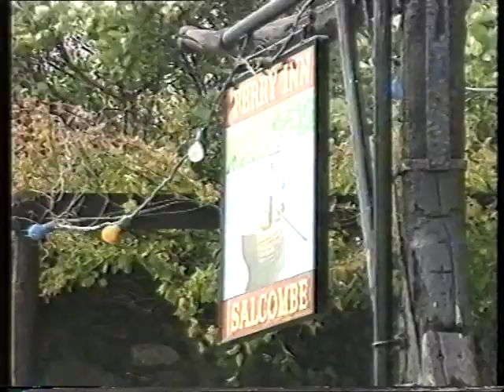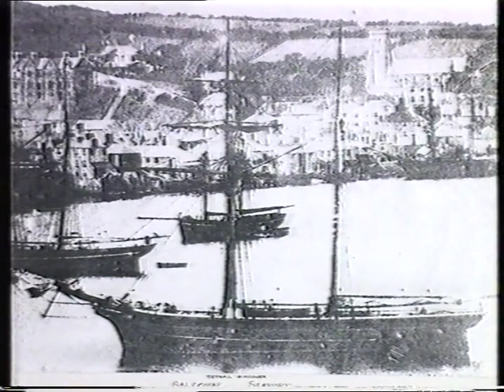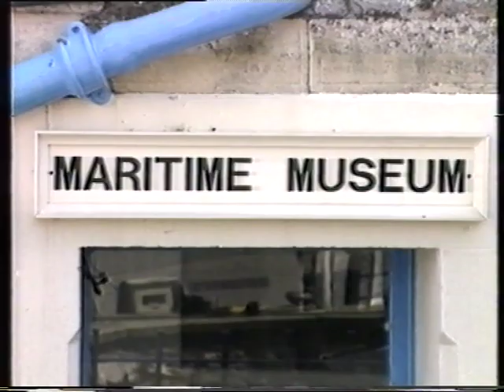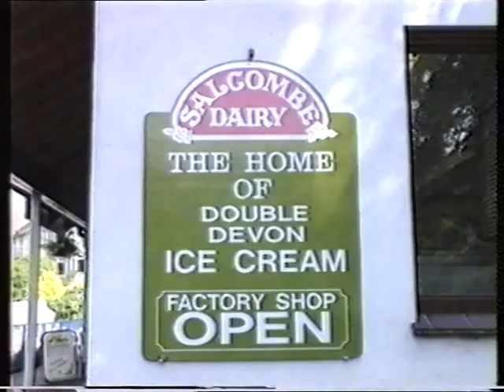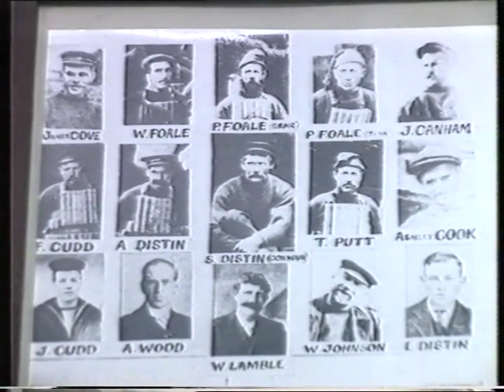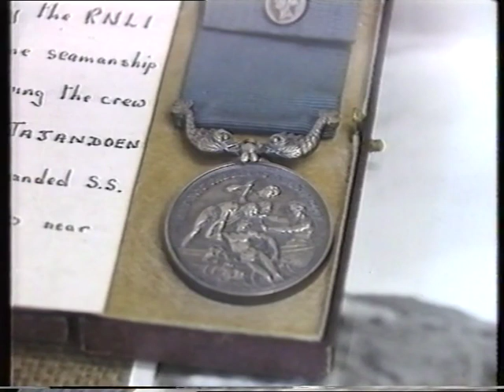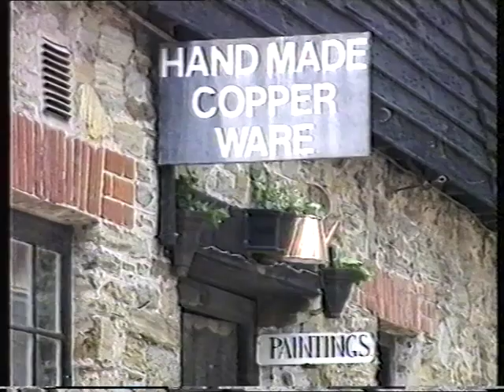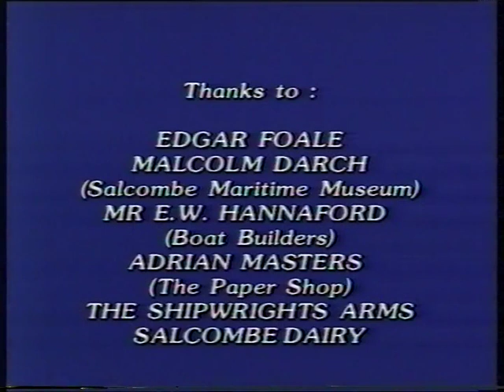Salcombe Video Diary featuring Edgar Foale